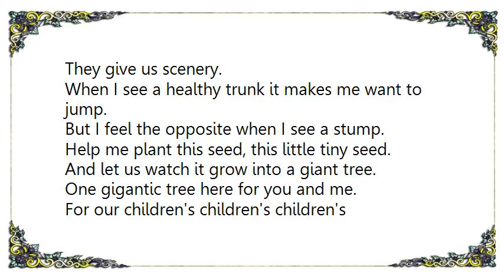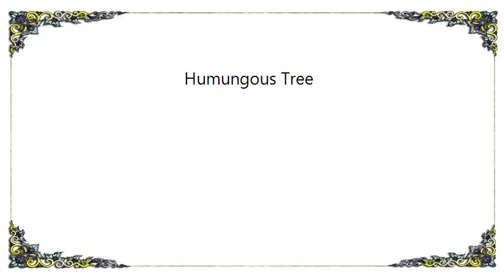Barenaked Ladies - Humungous Tree Lyrics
[Lyrics Barenaked Ladies - Humungous Tree]
I'm gonna plant this seed, this little tiny seed
And it is gonna grow into a giant tree.
A gigantic tree. A ginormous tree.
A humongous tree for all the world to see...

You've gotta love the trees,
They even help us breathe.
They give us oxygen.
They give us scenery.
When I see a healthy trunk it makes me want to jump.
But I feel the opposite when I see a stump.

Help me plant this seed, this little tiny seed.
And let us watch it grow into a giant tree.
One gigantic tree here for you and me.
For our children's children's children's children's children to see.